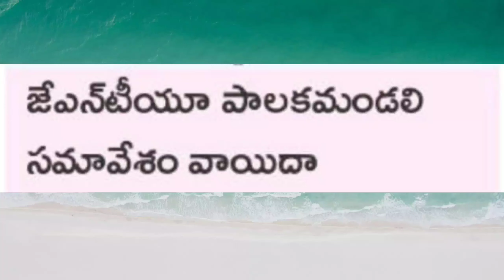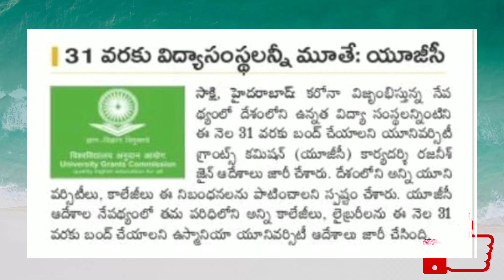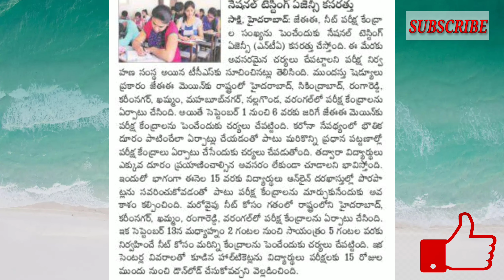Jntu meeting postponed | UGC ordered to all universities & colleges | JEE NEET exam centres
🌹🌹200 SUBSCRIBERS🌹🌹EXPECTED TO THIS VIDEO PLEASE SUPPORT ME AND share the video & like

💯 *100% Work* 💯